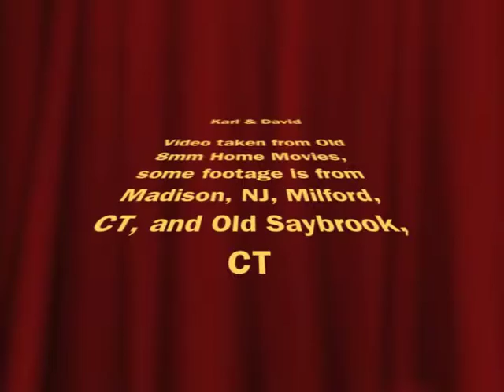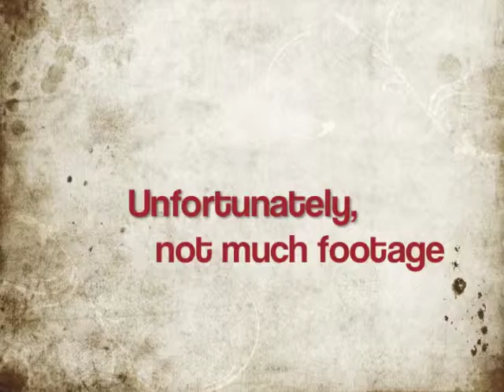Karl & David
Some video from a few old 8mm silent home movies.  1970's